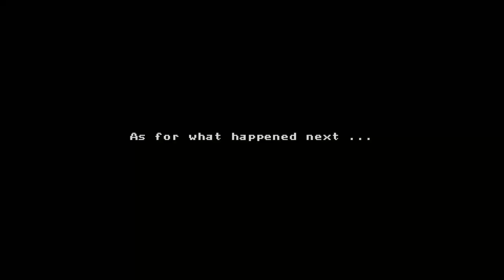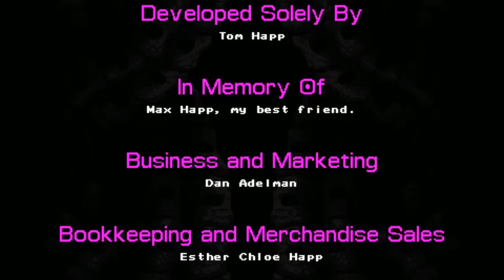[Vinesauce] Vinny - Axiom Verge (part 9 END)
Vinny streams Axiom Verge for PC live on Vinesauce!
Twitch Livestream of Axiom Verge! This is a video game for PC, the stream was recorded/edited by Vappyvap (Vappyvap88).